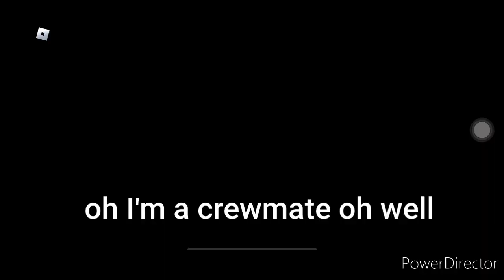Hamza games house